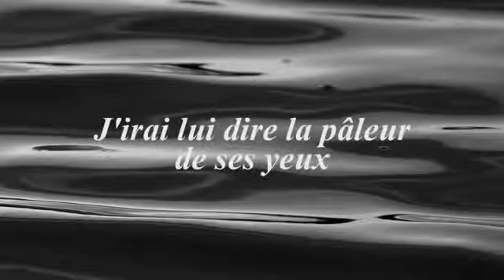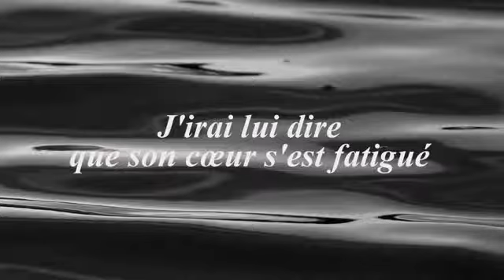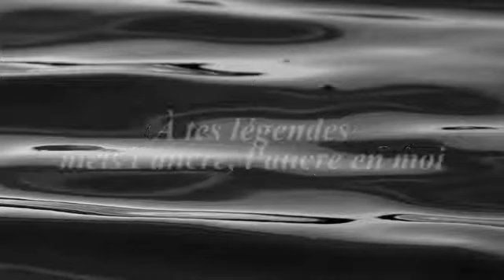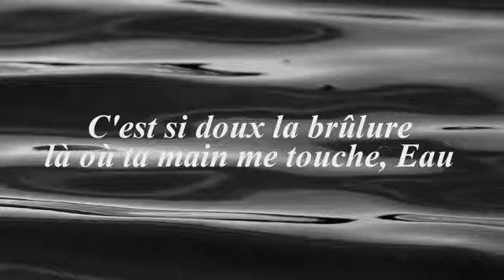Mylène Farmer Eaunanisme